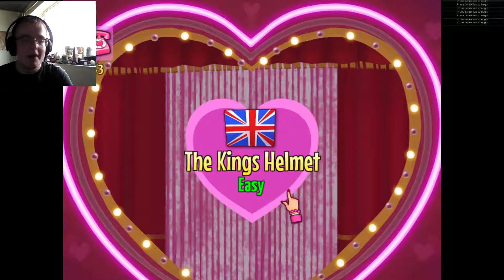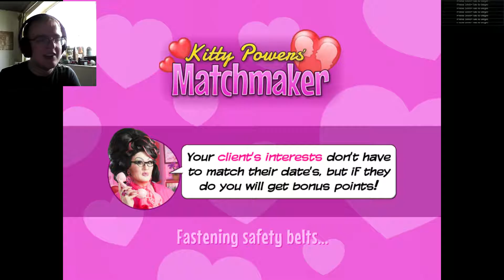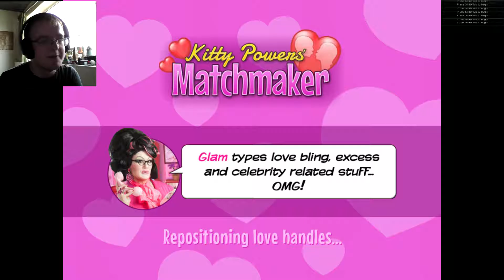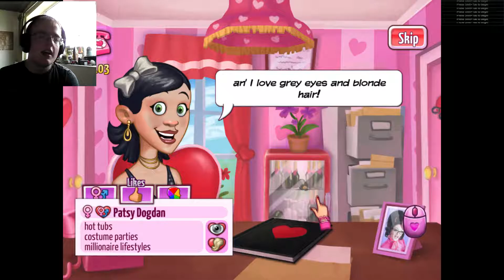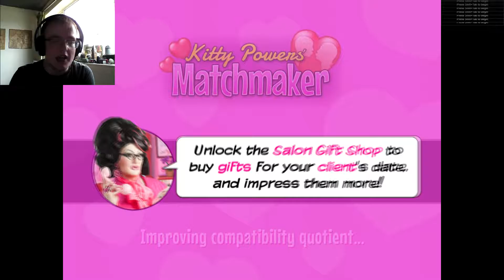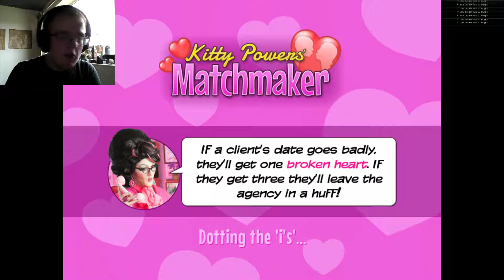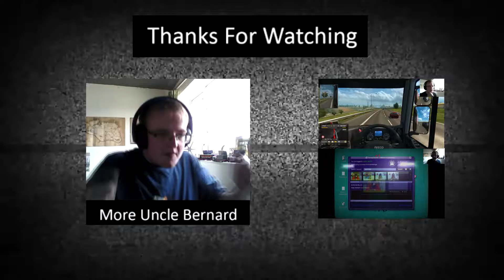Kitty Powers Match Maker: Time To Set People Up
Well we have dated and now its time to help others date